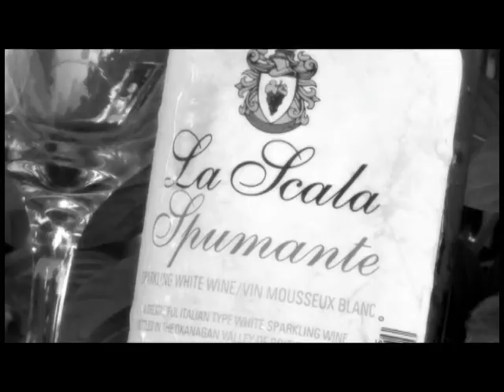Daoudy & Oryana wedding highlight